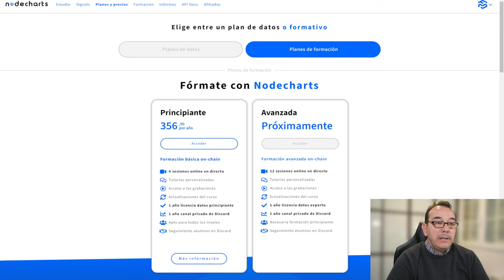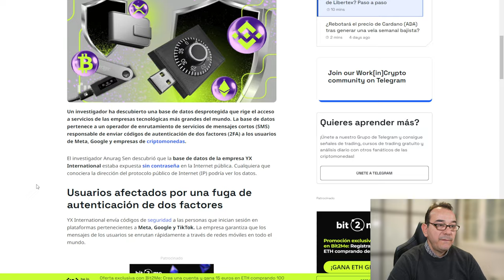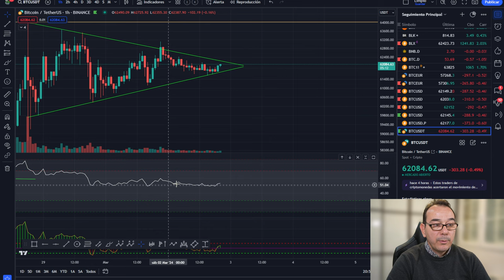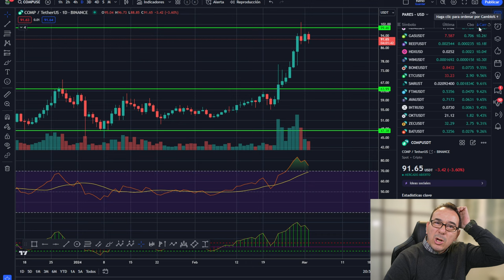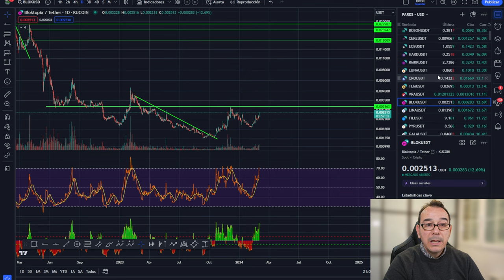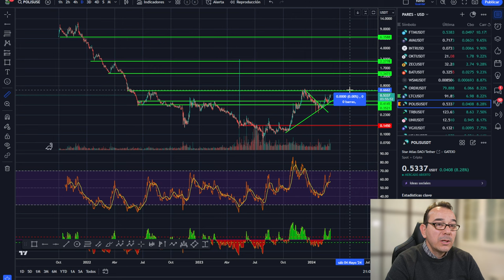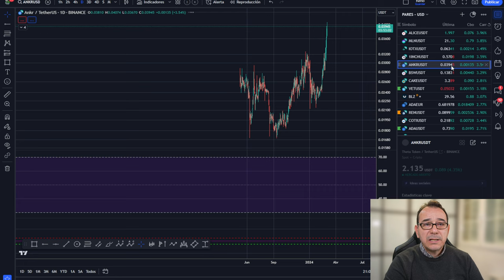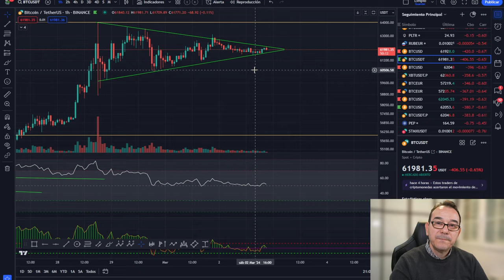🤢 ¿Por qué crees que el DINERO no da la FELICIDAD? 🤢 Cambiar BITCOIN por esto? 🤢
0:00:00 bitcoin cambiarlo por esto
0:01:22 Bitcoin el dinero no da la felicidad
0:05:22 Bitcoin HOY analisis técnico
0:09:55 Análisis de bitcoin al dia
0:10:57 Análisis del mercado de las criptomonedas hoy